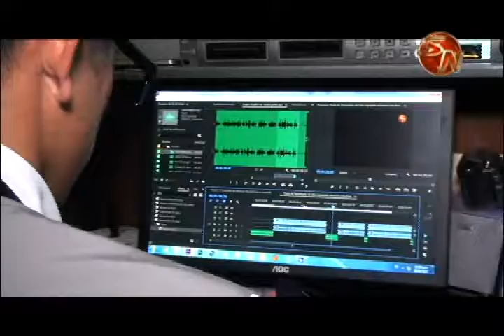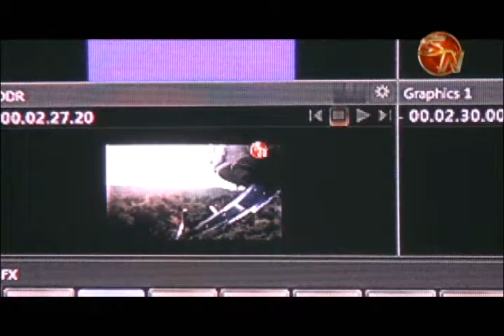Canal 14 se une a al celebracion del dia mundial de la television